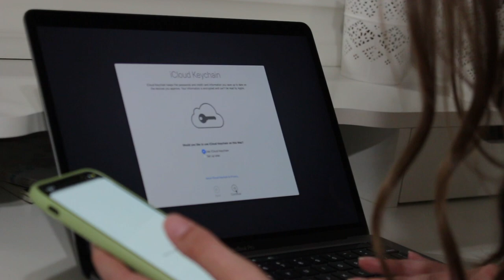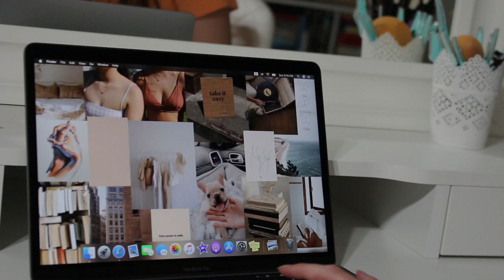unboxing and customizing the 2020 MacBook Pro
Hey Guys! Today’s video is all about my new MacBook Pro! I got this for my 18th birthday. I am so extremely thankful for this and have already been using it a ton! Make sure you guys are still educating yourselves about everything going on in today’s world!

Link to laptop case

↳ Siesta by Jahzzar